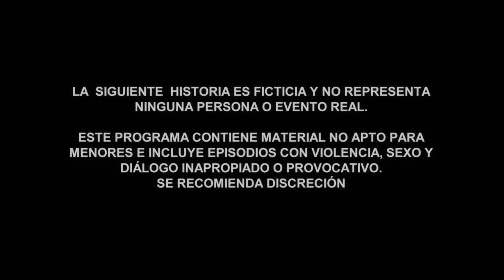El Señor de los Cielos 7 | Recap (01/31/2020) | Telemundo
Video oficial de Telemundo El Señor de los Cielos. Descubre lo mejor de la última semana de tu súper serie favorita. Resumen de los capítulos 71 al 75.